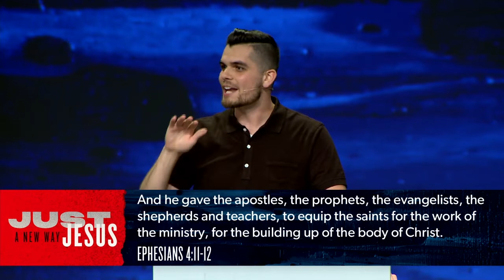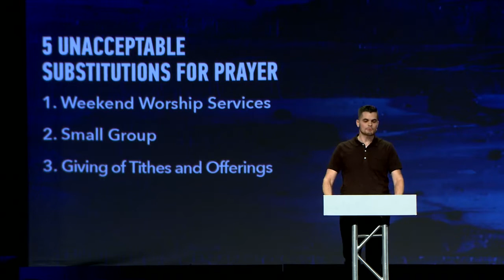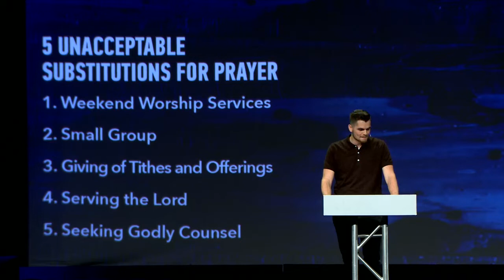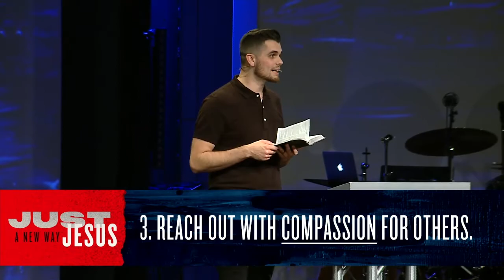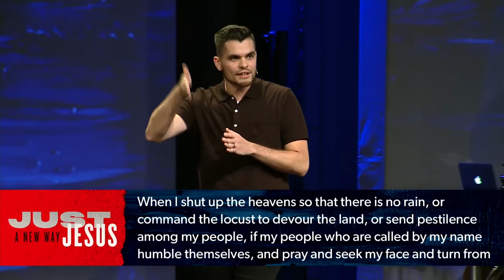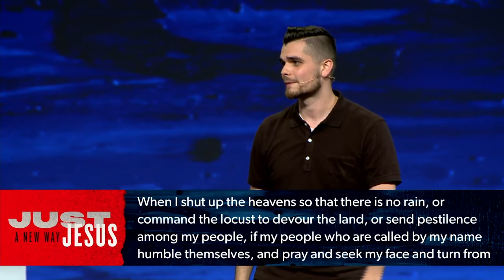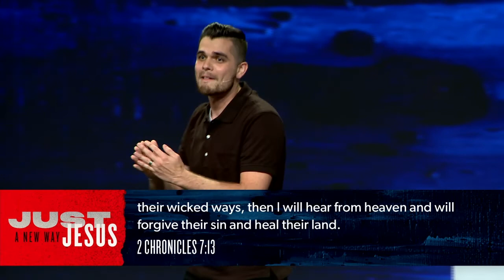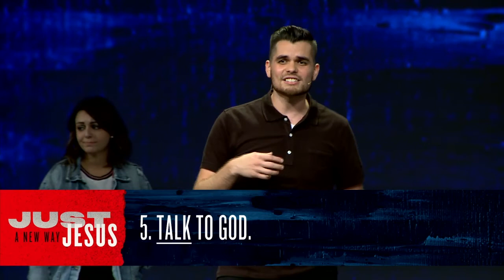A Better Way of Doing Ministry | Pastor Eddie Hoagland, September 28–29, 2019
Prioritizing our time with the Lord in prayer, open your Bible to Mark 1:35–45 as we continue our series, Just Jesus: Come and See.